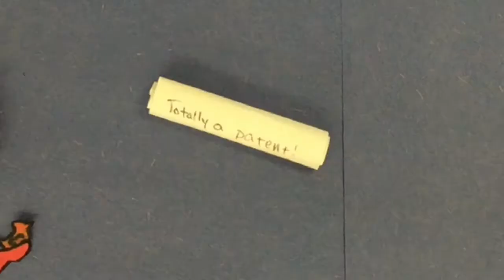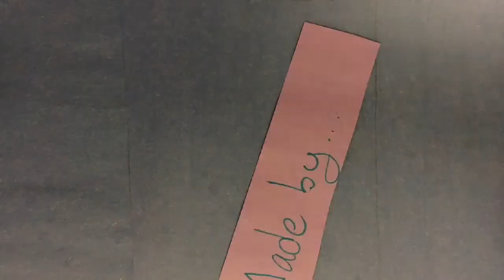Polymers in Rubber Ducks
Stop-motion animation video created by high school students to explain the history of polymers used in rubber ducks.